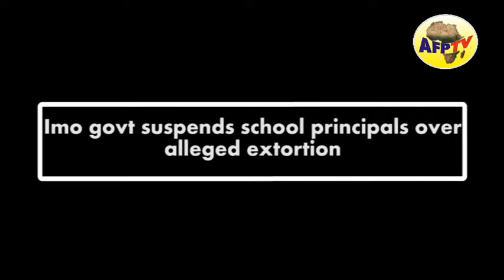In The News Today 03-10-2016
A brief report of some of the major headlines in Nigeria and Africa